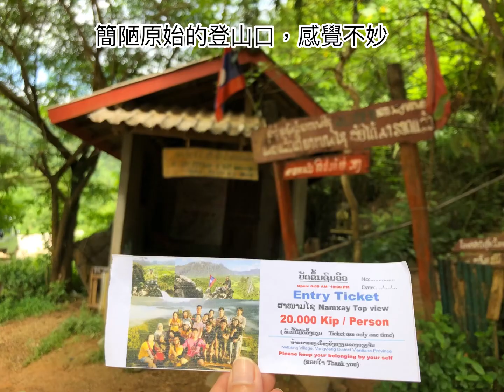寮國🇱🇦旺陽(萬榮)Vang Vieng 機車山Nam Xay Viewpoint 健行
Nam Xay Viewpoint南賽觀景台(我叫它機車山)，門票20,000Kip (約台幣15元)。南賽山海拔大約350米，山徑濕滑陡峭，單程約莫半小時，和山頂的摩托車合照是深受歐美背包客歡迎的熱門景點。

Trekking in Vang Vieng ,Laos

音樂家: @iksonmusic